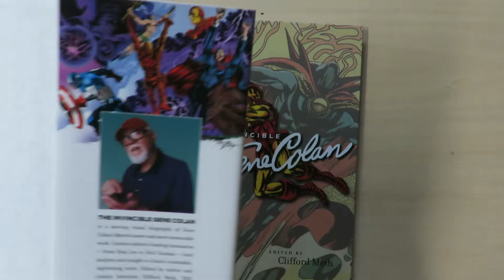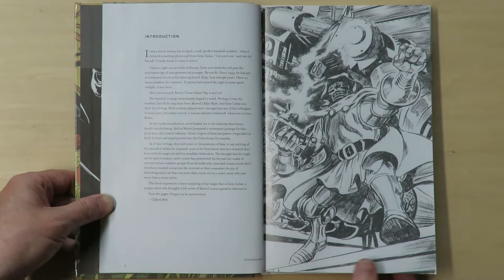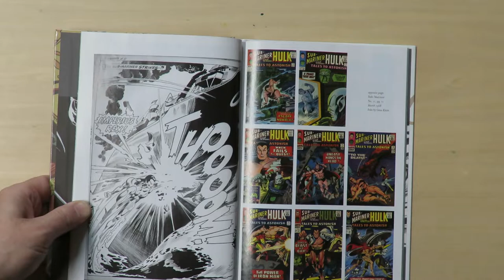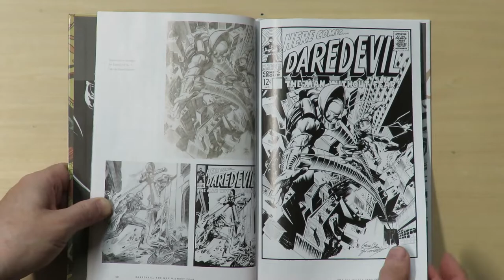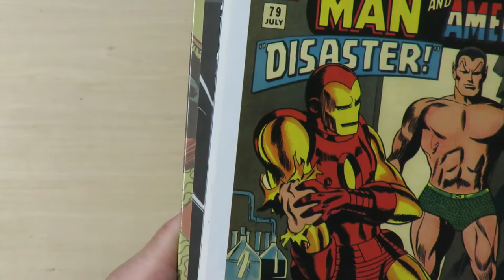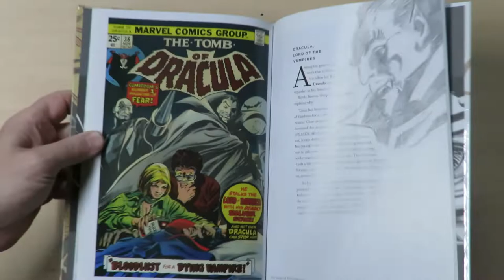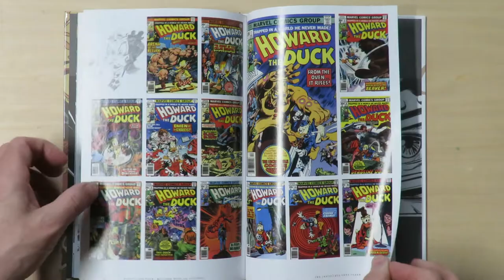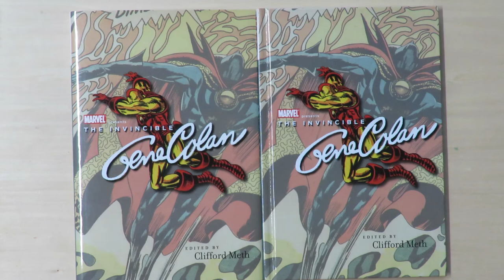Taking a Look: The Invincible Gene Colan Art Book